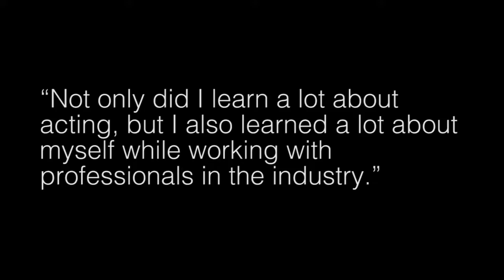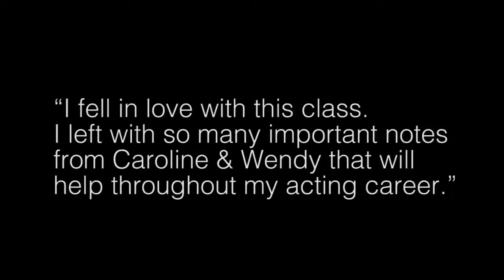College to Career Acting Summer Discovery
Acting and Auditioning for Film, TV, & Stage, in partnership with College to Career Acting (CTCA): This full-day intensive acting institute has it all, delivering what feels like years of acting and industry experience in a 2 or 3 week course. Geared towards high school students who are serious about acting, the course develops the skills necessary to make it as a professional in the entertainment business. Each session will include lecture, performance time, and workshop experience with entertainment professionals.